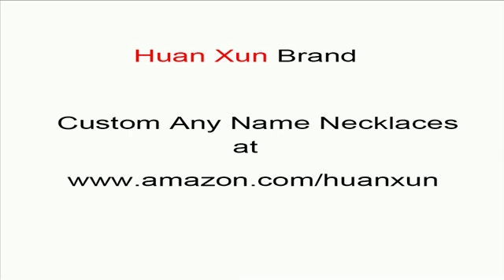custom name necklaces personalized amorxkay name necklace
personalized amorxkay name necklace